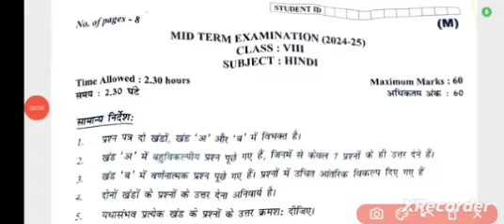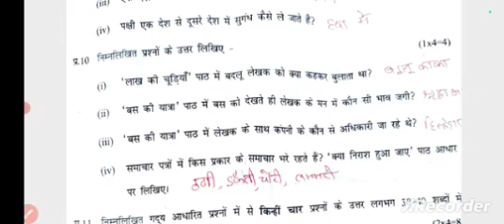CLASS 8TH HINDI MORNING SOLUTION-ANSWER KEY 2024-25 MID TERM EXAM llHINDI QUESTION PAPER CLASS 8TH